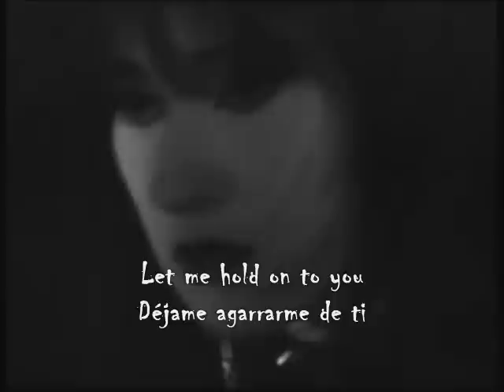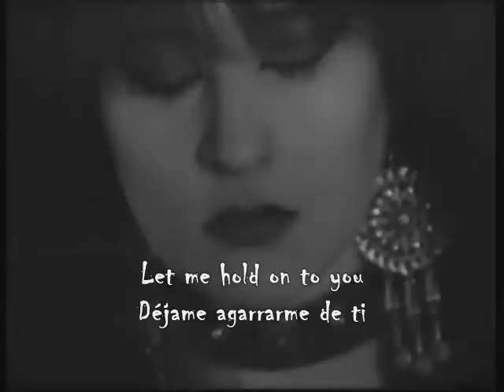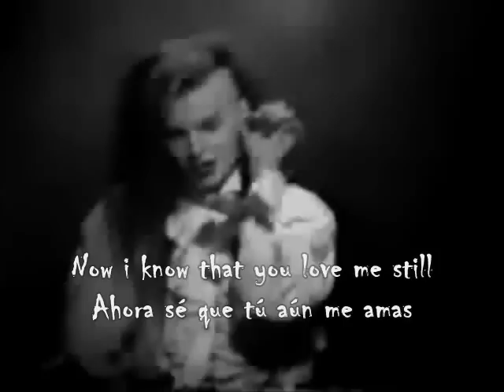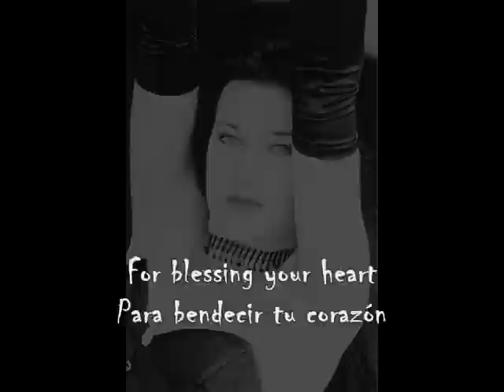Lacrimosa - A Prayer For Your Heart - (Subtítulos en Inglés y Español)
A Prayer For Your Heart - Una Oración Para Tu Corazón

Del álbum Sehnsucht (Anhelo), lanzado el 8 de Mayo de 2009.

Tributo a Anne Nurmi, una enigmática y hermosa mujer!